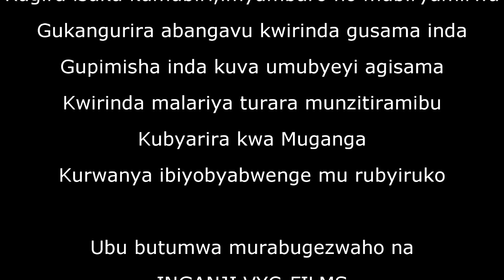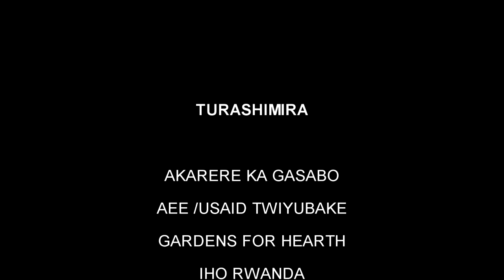UBUZIMA BUTAZIMA by VYC Inganji Films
UBUZIMA BUTAZIMA ni ikinamico yakinwe mu rwego rw'ubukangurambaga bw'ubuzima, Igamije gufasha abazayikurikirana bose kugira ubuzima buzira umuze.